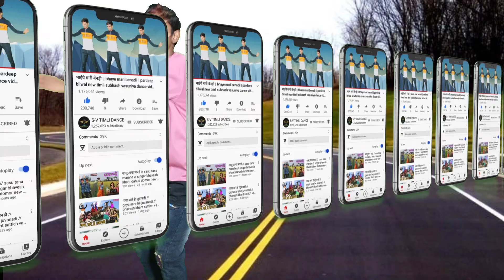सिल्वर खई ले जोड़ीदार || silvar khai le jodidar || Bhavesh khant timli sattich vasuniya dance